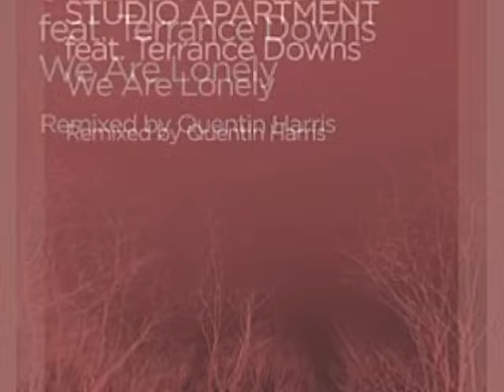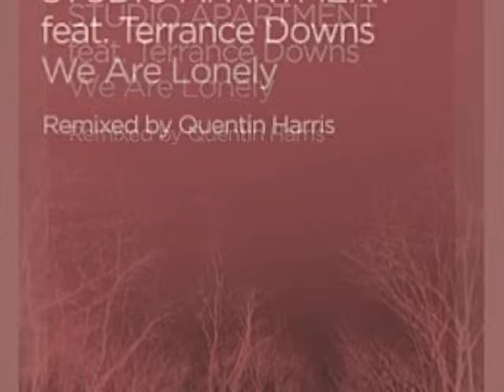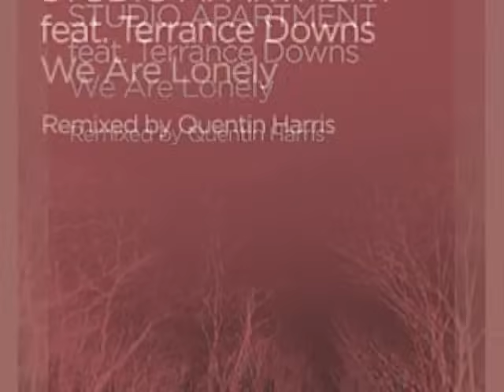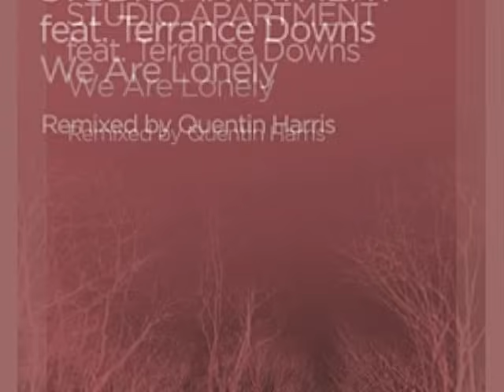We Are Lonely (Quentin Harris Vocal Mix)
We Are Lonely (Quentin Harris Vocal Mix) - Studio Apartment feat. Terrance Downs - One of the best house track i've ever heard, its J.Lundy approved foooo shoooo